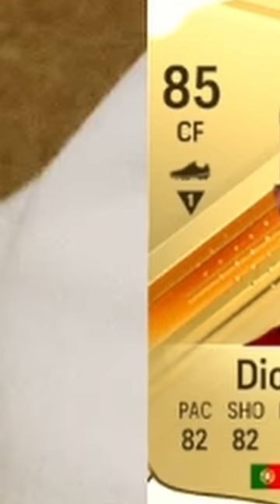THIS PROMO IS INSANE!👀